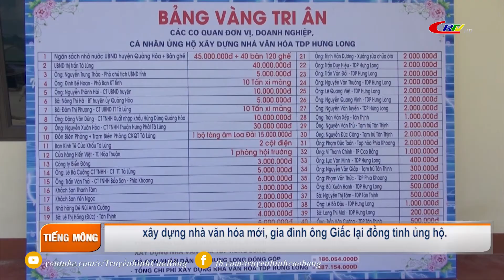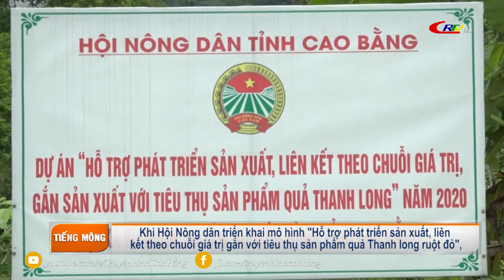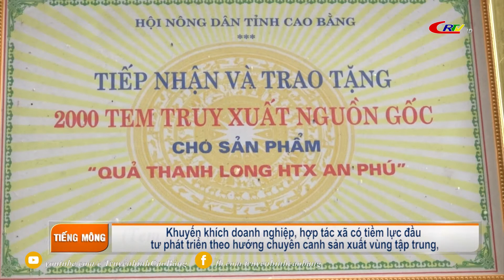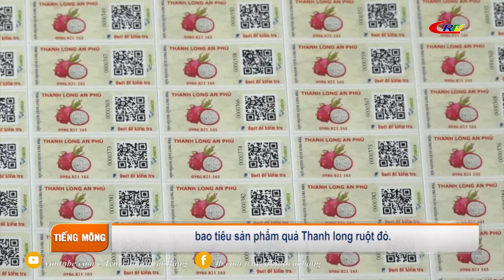Truyền hình tiếng Mông ngày 18/8/2021